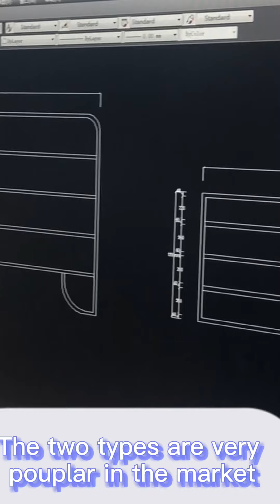2020年7月18日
All kinds of Cattle Pannel